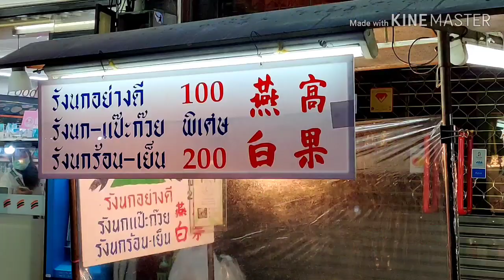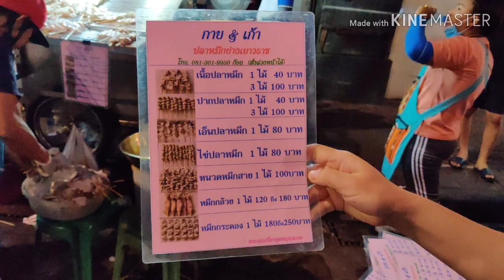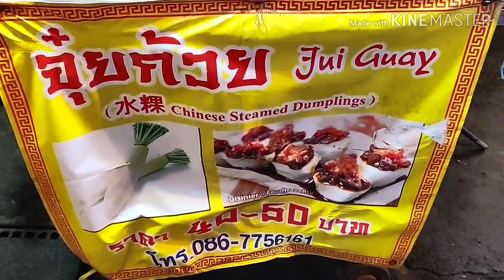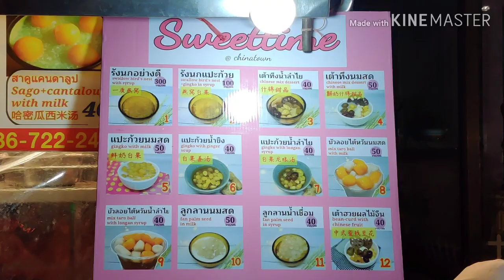เดินเยาวราช 07/06/2020 Chinatown Bangkok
เยาวราชเป็นชุมชนชาวจีนที่ใหญ่ที่สุดในประเทศไทย โดยชาวจีนมาค้าขายกับคนไทยตั้งแต่สมัยรัชกาลที่ 1 ซึ่งมีจุดศูนย์กลางอยู่รอบ ๆ ท่าเรือราชวงศ์ ในขณะที่การก่อสร้างถนนเยาวราชยังไม่เริ่มขึ้น จนกระทั่งได้มีการสร้างถนนขึ้นในสมัยรัชกาลที่ 5 เพื่อส่งเสริมการค้าขาย และได้โปรดเกล้าพระราชทานนามว่า "ถนนเยาวราช" (Yaowarat Road) ปัจจุบัน เยาวราช ที่รู้จักกันอย่างกว้างขวางว่าเป็นศูนย์กลางการค้าทองคำที่ใหญ่ที่สุดของประเทศไทย และเป็นจุดหมายปลายทางสำหรับนักชิมทั้งหลาย เพราะเยาวราชในเวลากลางวันนั้นมองไปจะเจอแต่ร้านทอง ร้านขายสมุนไพรจีน ผลไม้ และร้านอาหารจีน แต่ถ้าไปเยือนเยาวราชหลังพระอาทิตย์ตกดิน ถนนเยาวราชจะกลายเป็นสวรรค์สำหรับนักชิม เพราะสองข้างถนนจะเต็มไปด้วยร้านอาหารสารพัด ทั้งอาหารจีน ซีฟู้ด รวมถึงขนมหวานและเครื่องดื่ม